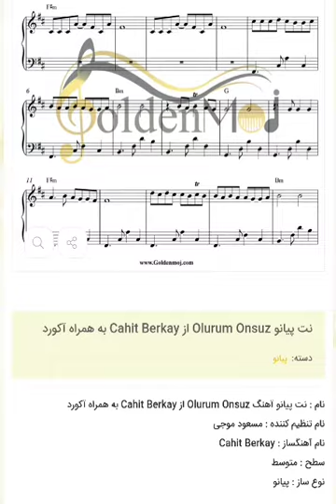نت پیانو Olurum Onsuz از Cahit Berkay به همراه آکورد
نت پیانو Olurum Onsuz از Cahit Berkay به همراه آکورد برای دانلود نت این قطعه به سایت goldenmoj.com از بزرگترین سایت فروش نت موسیقی مراجعه کنید لینک دانلود مستقیم نت
توضیحات نت :

نام : نت پیانو آهنگ Olurum Onsuz از Cahit Berkay به همراه آکورد با تنظیم مسعود موجی
نام تنظیم کننده : مسعود موجی
نام آهنگساز : Cahit Berkay
سطح : متوسط
تعداد صفحات :  ۳ صفحه
نوع ساز : پیانو
این نت توسط مسعود موجی جهت اجرا با پیانو نت نویسی شده است

 آهنگ ترکی بی کلام Olurum Onsuz از Cahit Berkay

برای دریافت دیگر نت های پیانو به همراه آکورد کلیک کنید.

نت پیانوی  آهنگ Olurum Onsuz از Cahit Berkay به همراه آکورد با تنظیم مسعود موجی